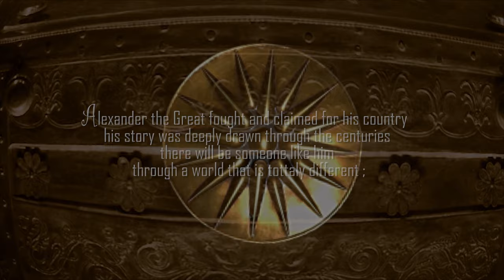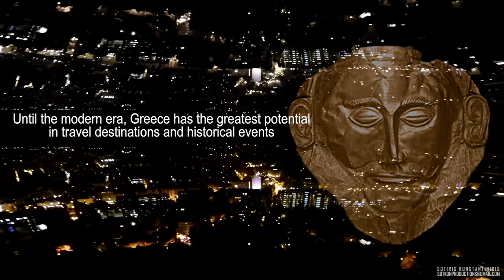Beyond Alexander the Great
Director Sotiris Konstantinidis